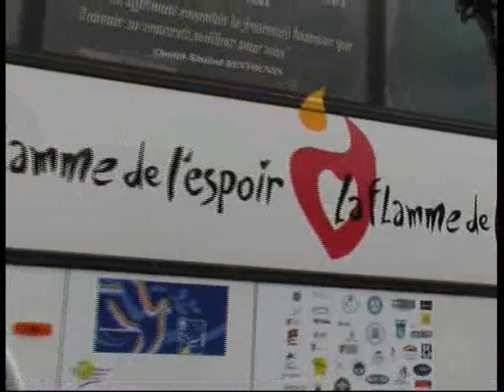La Flamme de l'Espoir 1ere Partie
Les scouts Musulmans de France, à l'occasion du 100ème anniversaire du Scoutisme dans le monde (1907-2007), proposent, avec les associations de la Fédération du Scoutisme Français, de rallumer la lueur d'espoir qui existe en chacun d'entre nous, en chaque jeune, pour un lendemain meilleur, pour un monde plus humain, pour un monde où chacun pourra choisir sa place.

La flamme de l'espoir effectue un tour de France depuis Bordeaux et arrive à Paris, ville internationale symbole d'ouverture et de fraternité, le dimanche 1er Juillet 2007.

le Dimanche 1er Juillet 2007:

Parc de la Villette - Place Fontaine aux lions
211, Avenue Jean Jaurès 75019 Paris
(Métro : Porte de Pantin)

Stands des mouvement de la fédération du Scoutisme Français.

Animations scoutes : Jeux, Expo, initiation à la Capuera, initiation à la Calligraphie, Sport, Stand henné, projection de films et photos

13H30
Début des festivités
• Arrivée de la Flamme de l'espoir
• BATALA : groupe de percussion brésilienne

14H00: Ouverture officielle de la fête de la fraternité
• Chorale "La Rose et l'Olivier"
• Lecture de la charte de la jeunesse de France
• Chorale des enfants
• Groupe de musique andalouse
• Groupe de musique traditionnelle indonésienne
• Groupe Sikh
• Groupe folklore "la Lumière des Comores"
• Boualem Z "chansons groovorientales"
• Groupe "Anouar"
• Lecture des messages de paix par des personnalités : Smaïn, Basile Boli, Ghaleb Bencheikh, Rachid Lahlou, Didier Roustand, René Guitton, Arcencialage...

18H30 à 19H00: La Balle pour la Paix rencontre
la Flamme de l'Espoir

• 18H30 - Projection du film "Une Balle pour la Paix".
• 18H45 - Remise de la Balle pour la Paix au Cheikh Khaled Bentounès.
• 18H50 - Désignation du prochain passeur de la Balle pour la Paix.

19h00 : Remerciements et clôture de la journée